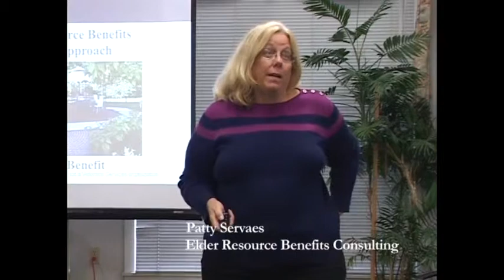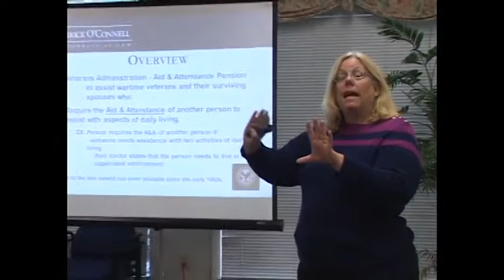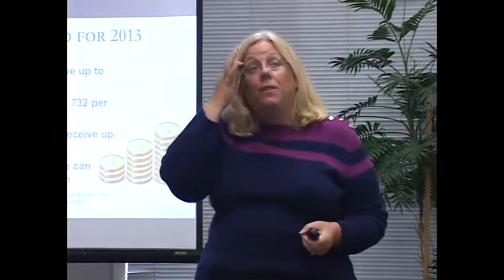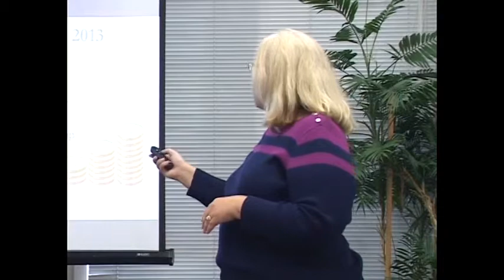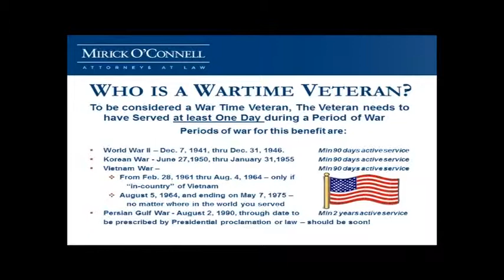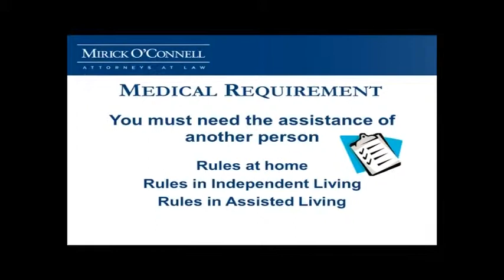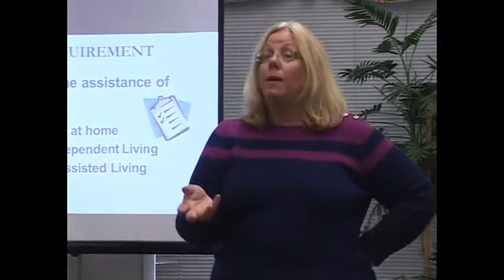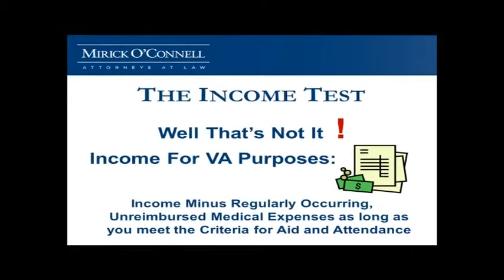Understanding Assisted Living (Part 2) - Tisbury - 9/30/13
Attorney Arthur Bergeron and his invited guests discuss assisted living and how you can use veterans' benefits and other programs to defray the cost.